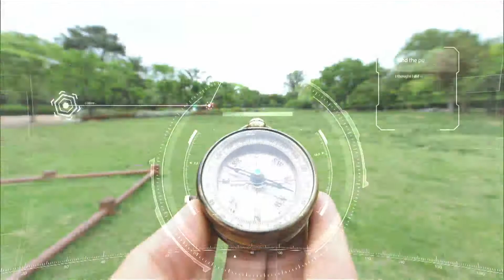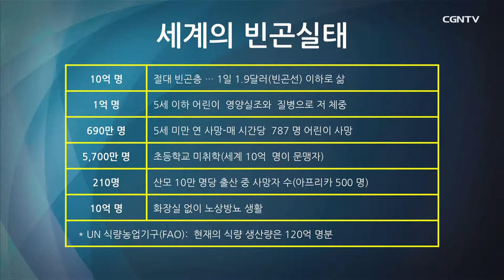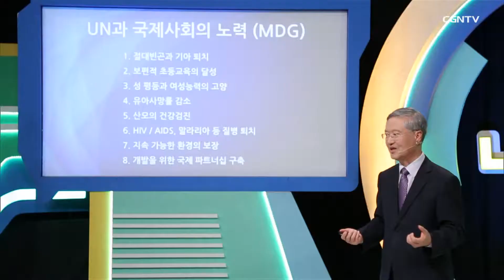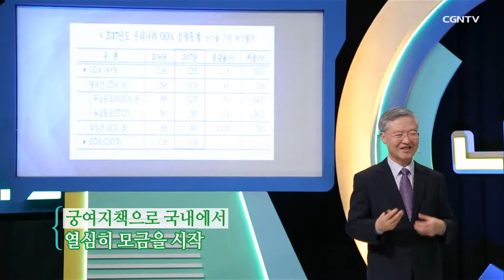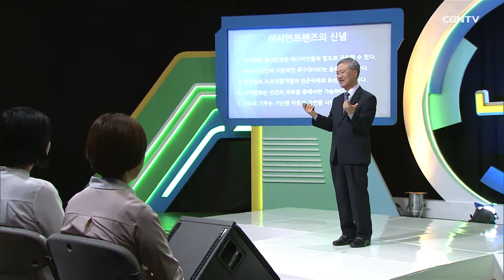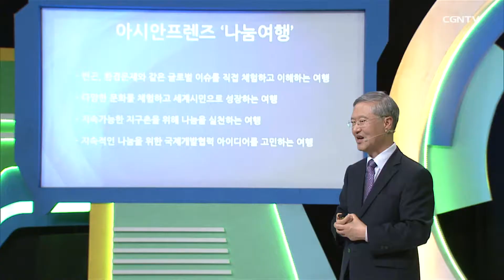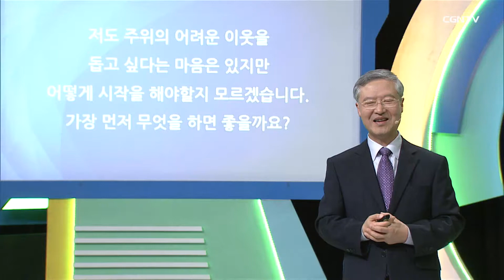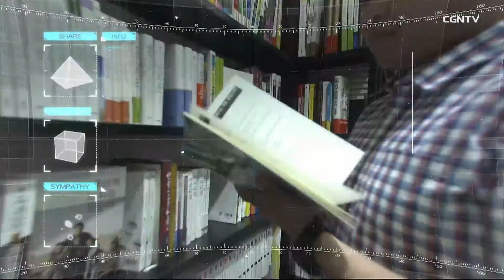온 열방의 선한 사마리아인이 되십시오 l 김준식 명예이사장 l 지구촌의 가난한 이웃 l CGNTV 나침반